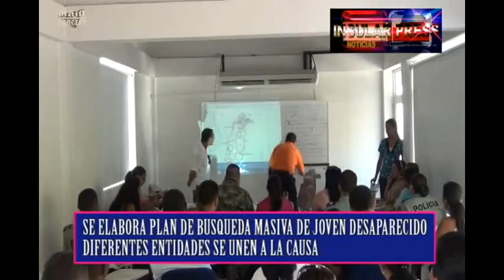insularpress tv 15 mayo 2012B